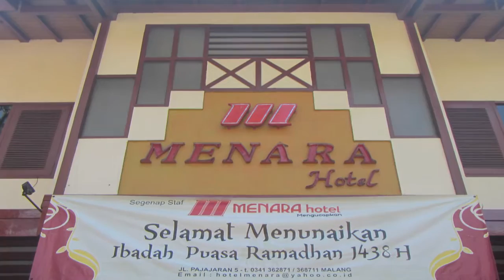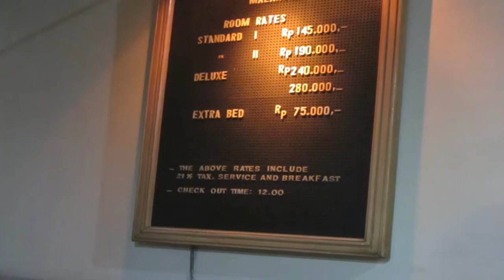Hotel Menara Kota Malang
Hotel Menara beralamat di Jalan Pajajaran No.5, Kota Malang, Jawa Timur. Lokasi tersebut cukup strategis karena dapat dijangkau dengan berjalan kaki selama 5 menit dari Stasiun Kota Baru Malang. Hotel Menara mengusung desain yang proporsional sebagai sebuah penginapan dengan kondisi kebersihan dan kenyamanan yang selalu terjaga.

Ada empat tipe kamar dengan fasilitas menarik yang disediakan. Tarif per malam mulai Rp145 ribu hingga Rp290 ribu. Check in Hotel Menara dilakukan pukul 14.00 WIB, sedangkan check out dilakukan sebelum pukul 12.00 WIB.